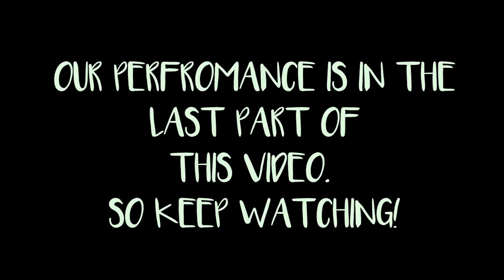VLOG 2 | Siglakas 2017 Opening Night!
Here's a vlog about what happened hours before our one time big time performance for SWU PHINMA Siglakas 2017 Opening Night! It was a successful dance performance and the crowd are so amazing that makes us do our best even more while performing! Thank you so much guys for the support!